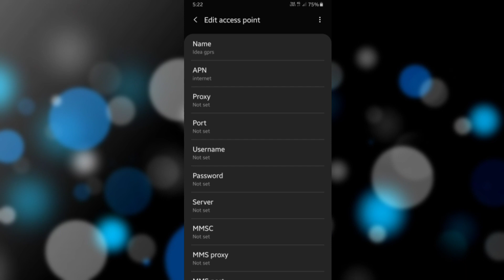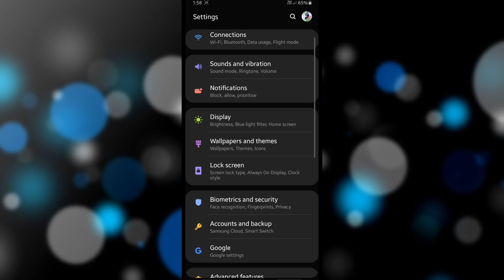Samsung Galaxy A50-Network Problems SOLVED! By Reset network | Mr Techno 2.0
Hlw friends..In this video i will solve your samsung a50 network Problems 100%.

Queries Solved:-
Samsung Galaxy A50 Network Problems SOLVED.
Samsung Galaxy A50 Network Issue.
Samsung Smartphone Network Issue.
Samsung Smartphone Network Problems SOLVED.
Samsung Galaxy A50Network Problems SOLVED.
How To Solve Samsung A50Smartphone Network Problems.
samsung A50 network problem jumper.
Samsung A50 network peoblem solution.
Samsung A50 network failed try again.
Mr techno 2.0 Mr Techno 2.0

! Please don't change APN setting for high speed data..!!